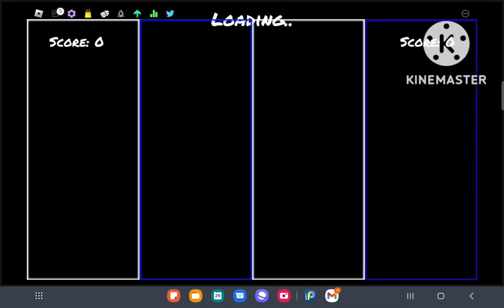Noob Vs Pro (Funky Friday) Pls sub this took 1 hour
this is Noob Vs Pro except I am the noob which is not acceptable